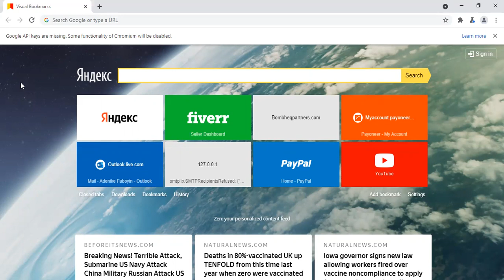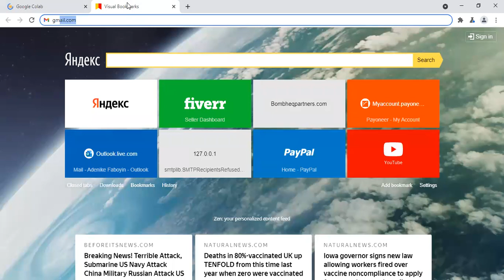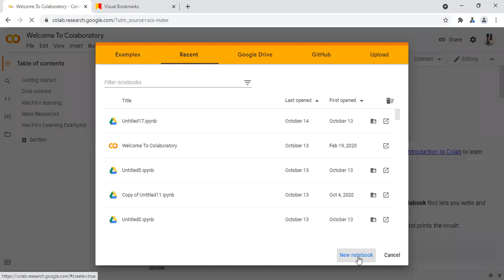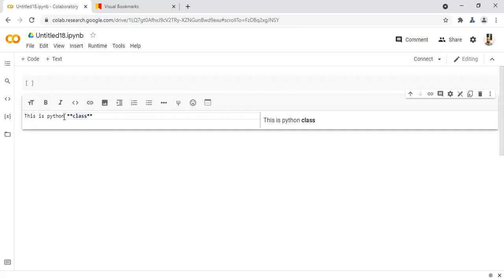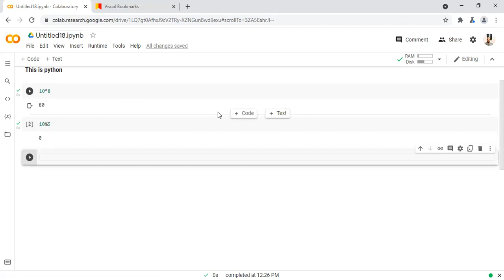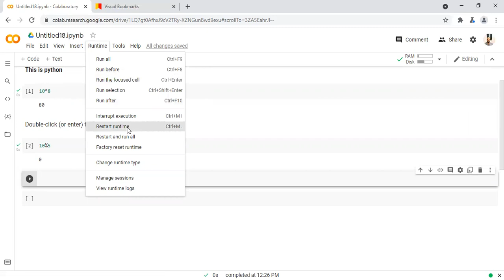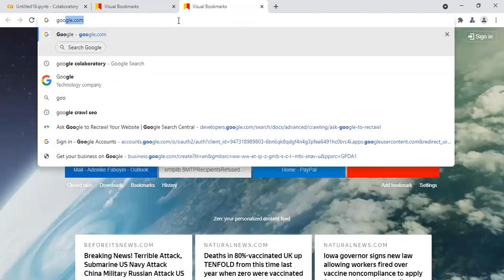Getting Started with Google Colaboratory for Python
Python Programming Language with Google Colaboratory